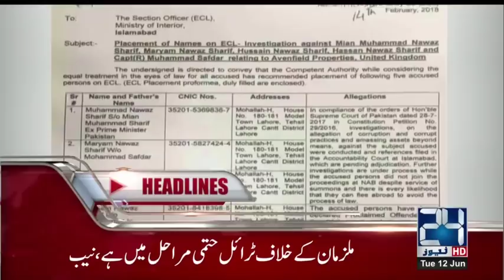News Headlines | 12:00 AM | 12 Jun 2018 | 24 News HD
24 News HD is one of the leading news channels of Pakistan bringing you the latest current affairs from Pakistan and around the world.